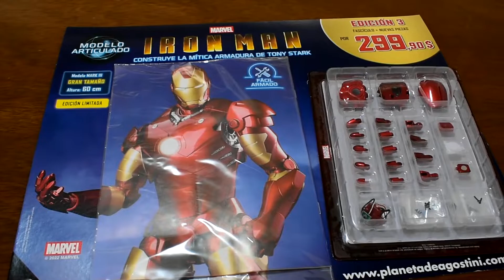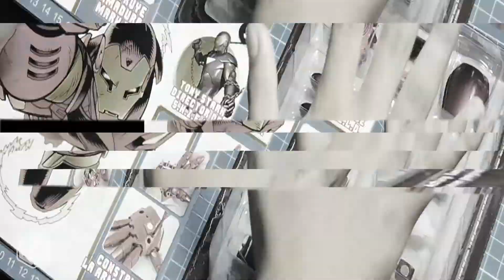DOLOR DE CABEZA | IRON MAN, MARK III | Fasciculo No. 3: Mano Derecha | Planeta DeAgostini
Honestamente, no disfruté armar este fasciculo xd